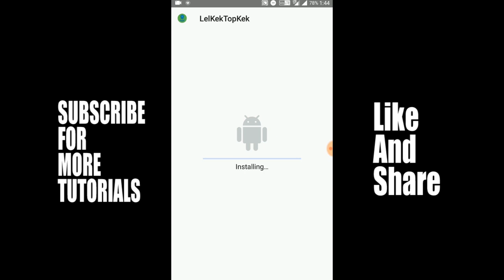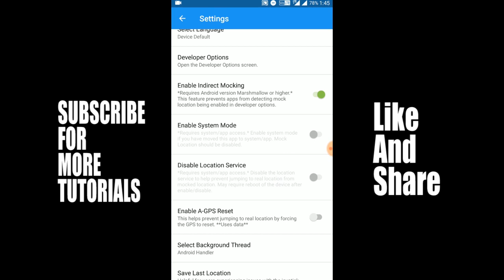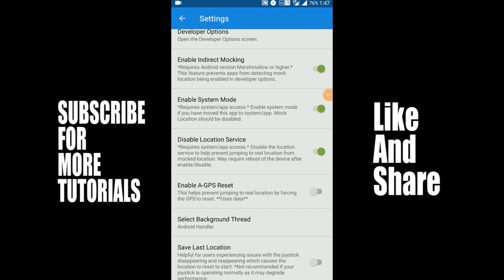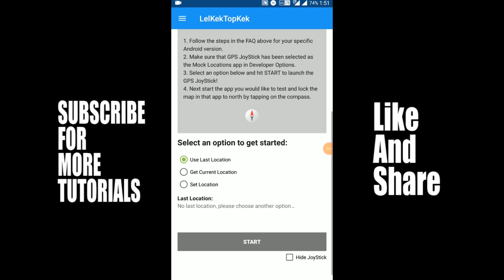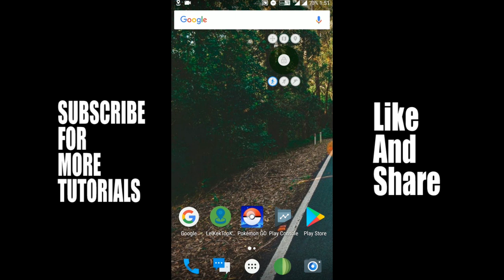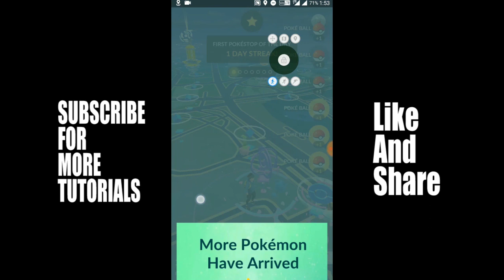Pokemon Go Hack Tutorial Location Spoofing : 2018 working on all android versions